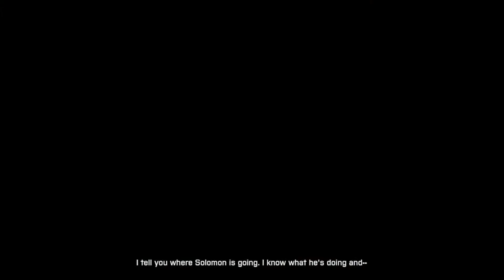Battlefield 3 - Campaign Walkthrough - 11 Kaffarov - Hard - XBOX 360 - 1080p - HD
Battlefield 3 - Campaign Walkthrough - 11 Kaffarov - Hard - XBOX 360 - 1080p - HD - Enjoy another one from DIMEBA6 DARRELL